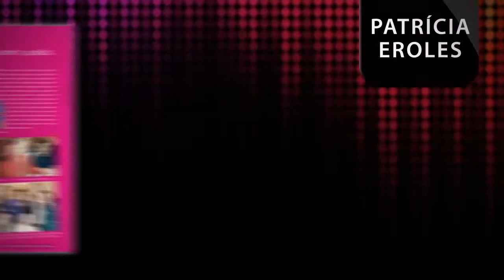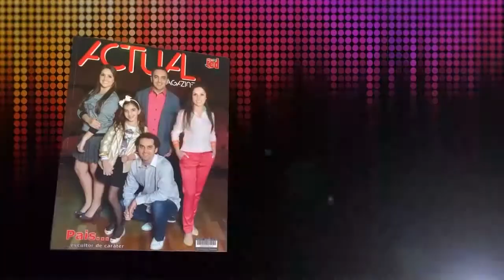Momento Obra Prima Piassa